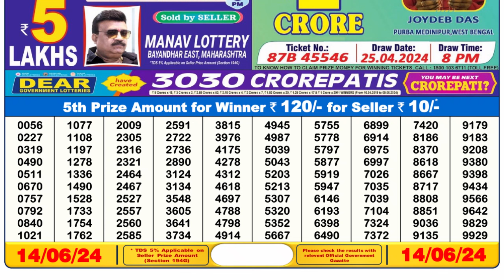🔴Dear Lottery Sambad Live 6pm today 14.06.24 Nagaland State Lottery Result